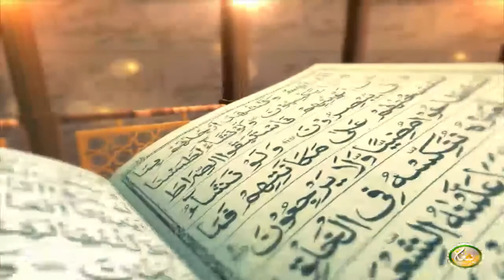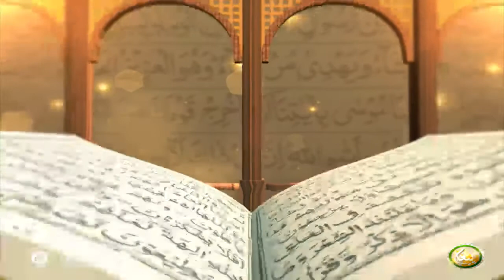Dora Tafseer AlQuran | EP26 | دورہ تفسیر القرآن الشیخ روح الله توحیدي